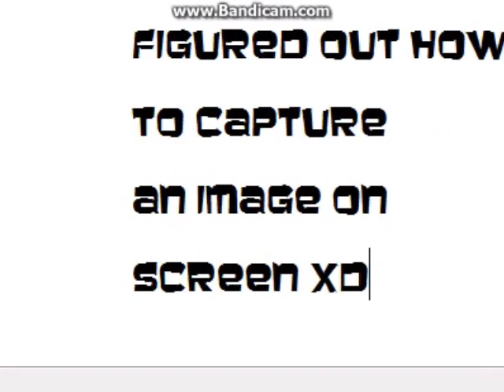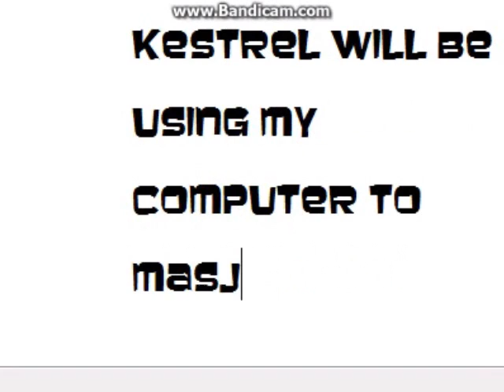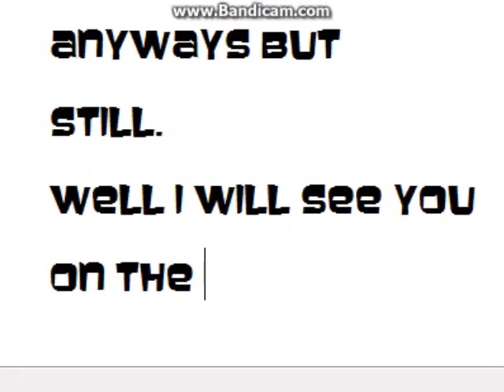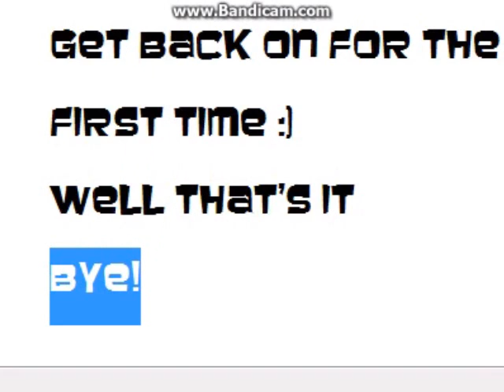CYA SOON GUYS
YEA no W101 UNTIL THE 27TH OF JANUARY :(:(:(